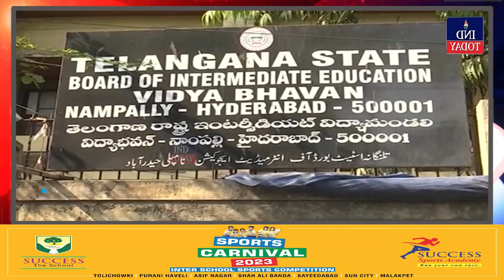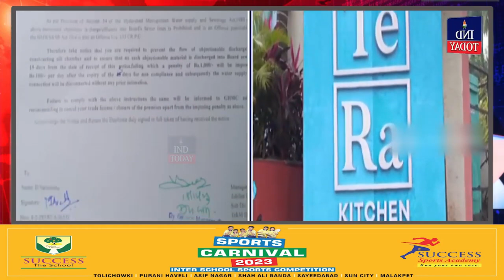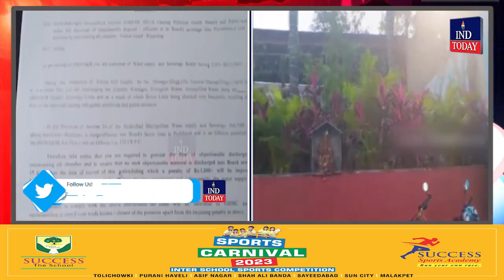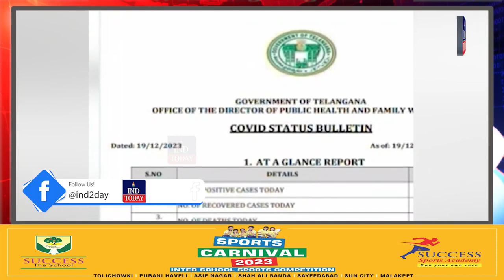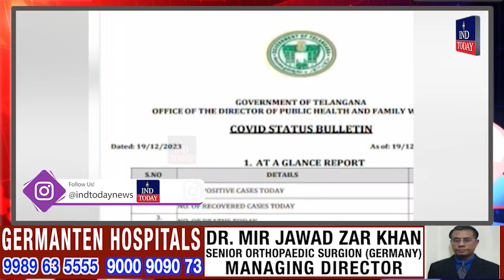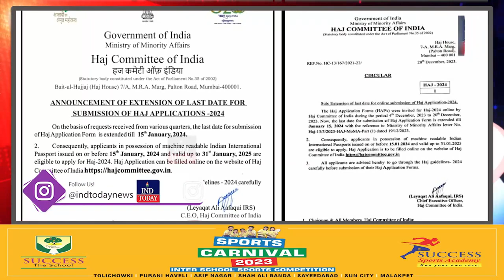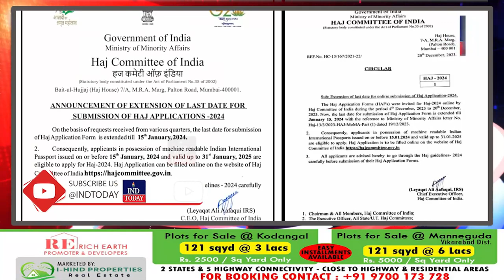Express News | News Bulletin | Today Non-Stop News || IND Today | December 21 2023